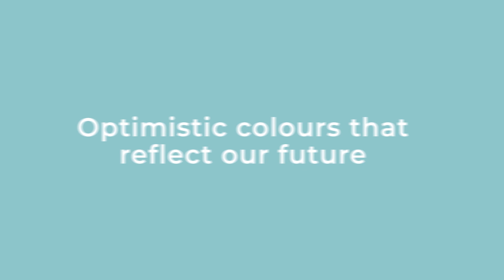Lactanet: Our new brand explained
Learn more about what inspired our new name and brand identity and how it reflects our progressive partnership; our strengths as an organization, and what our core values are.